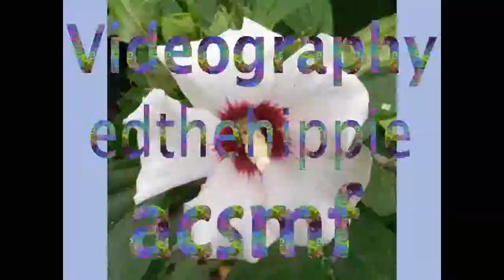final monster one.mov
monster by the b 52 as performed by daveY and connie on vocals , scott and tomR on guitars , mike K on keyboards !!! all vidoegraphy and graphics by edthehippie ! misinterpretation and missalighnment of video concept and lyrics by edthehippie !! no monsters were harmed during the production of this video ( well , at least not very much )  !! kdenlive and obx and daz rule their respective regimes !! ubuntu 11.10 is tameable !